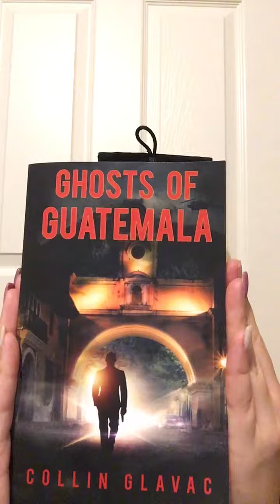Ghosts 👻 of Guatemala 🇬🇹 Book Review 📝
A book review on the recently released Ghosts of Guatemala by Collin Glavac, the first in the John Carpenter series.